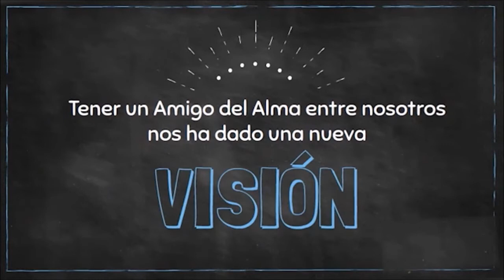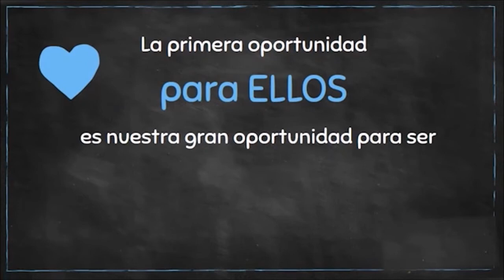Meals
PremiosBBC2017 - Este video esta nominado en la categoría experiencia significativa en el ámbito laboral elegida por el público de los Premios Best Buddies Colombia 2017 y busca resaltar el proceso de las empresas amigas, evidenciando el impacto que ha tenido el programa de Oportunidad Laboral al interior de la compañía y con sus colaboradores.